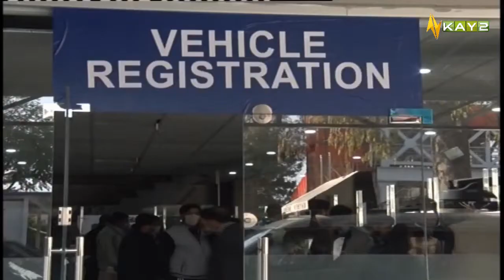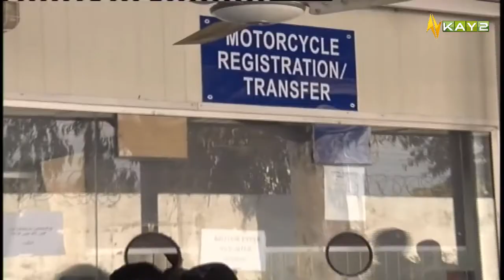Islamabad Excise & Taxation | Awami Kacheri with Qaiser Khan Tanoli | 27 January 2022 | K2 | Kay2 TV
Awami Kacheri with Qaiser Khan Tanoli | 27th January 2022 | K2 | Kay2 TV